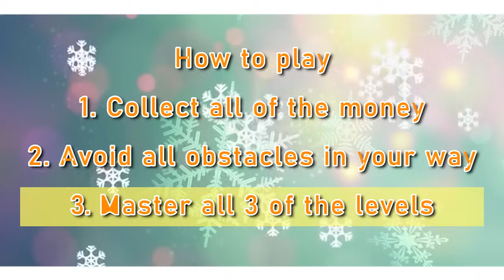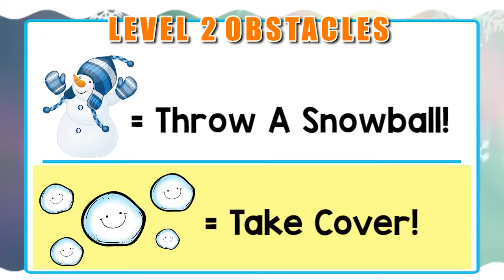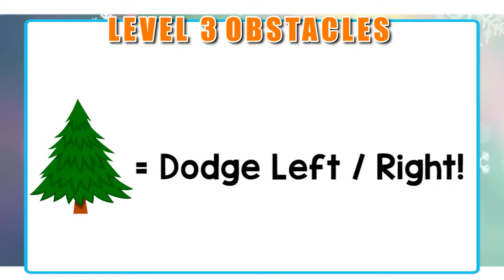Run and Freeze- A Virtual PE Experience | Winter Games | PhonicsMan Fitness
A virtual PE Workout Game...

Run through the SNOW. and oh yeah. Grab the MONEY!